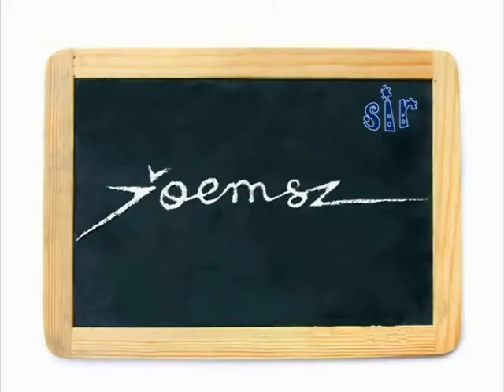magnetic piso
sir joemsz shows how magnetic a peso is..